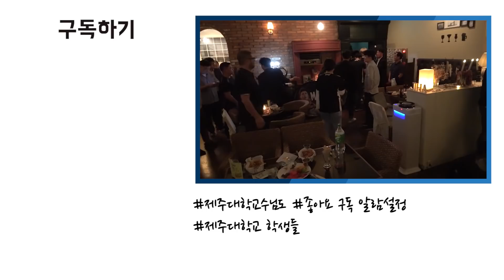구자철이 결국 그것을 해버렸습니다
369로 행복해 졌으면 우리도 행복해
오늘도 저녁 먹으면서 369 하자^^